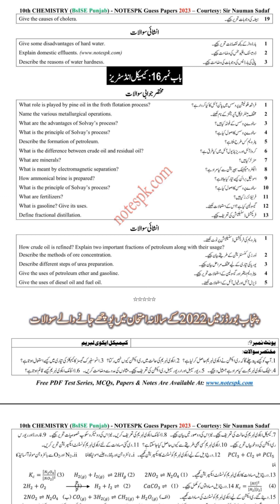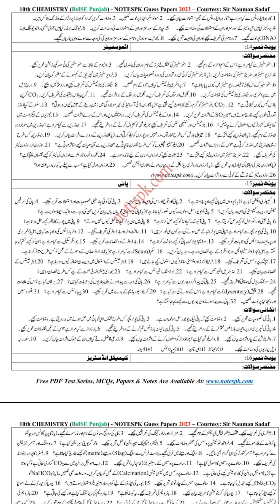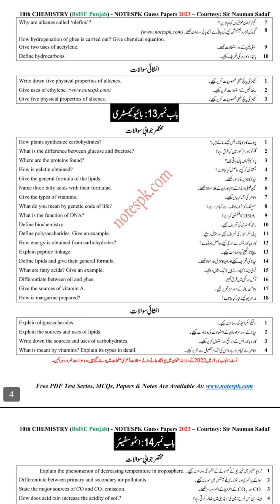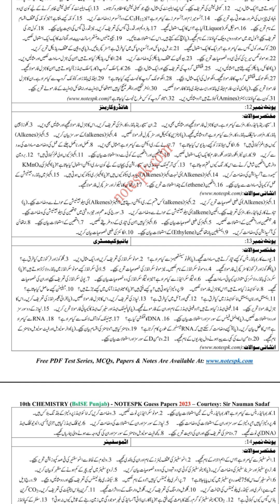10th Chemistry Guess Paper :: Matric Guess Paper :: Chemistry Guess Paper For 10th Class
10th Chemistry Guess Paper :: Matric Guess Paper :: Chemistry Guess Paper For 10th Class